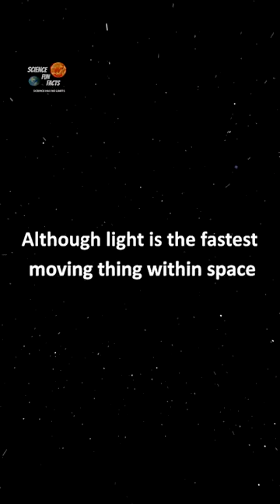The Speed Of⚡️Light Through the Universe🌌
The speed of light in vacuum, commonly denoted c, is a universal physical constant that is important in many areas of physics. The speed of light c is exactly equal to 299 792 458 metres per second (approximately 300 000 km/s or 186 000 mi/s).